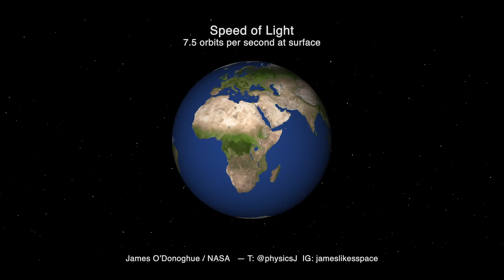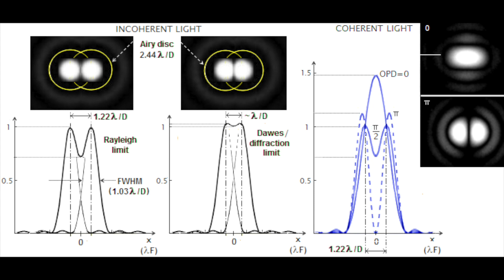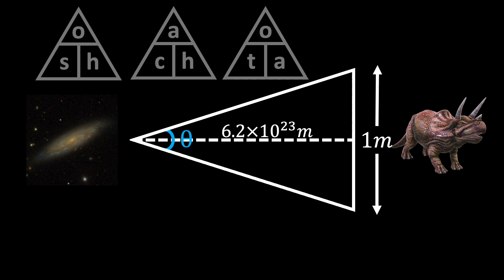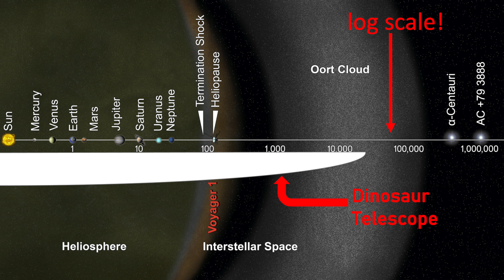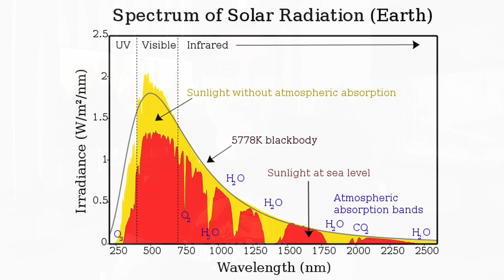Could Aliens See the Dinosaurs?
Fossils are great, but actually watching dinosaurs go about their lives would be much better. Does astronomy give us or some distant aliens the chance to see the great dinosaurs in action?